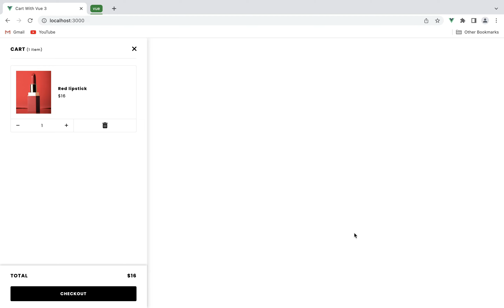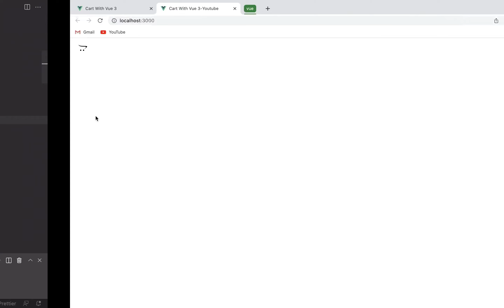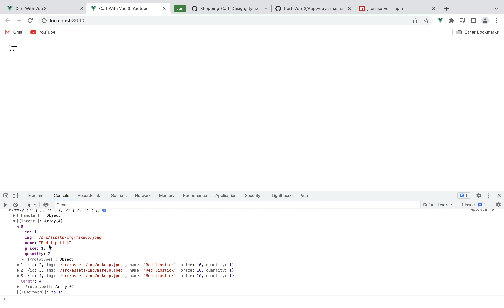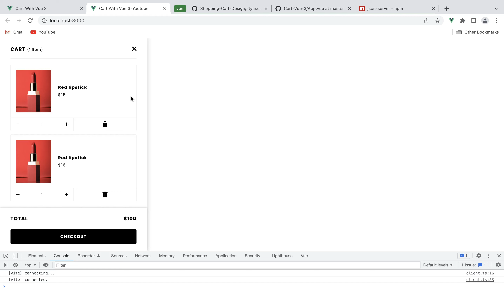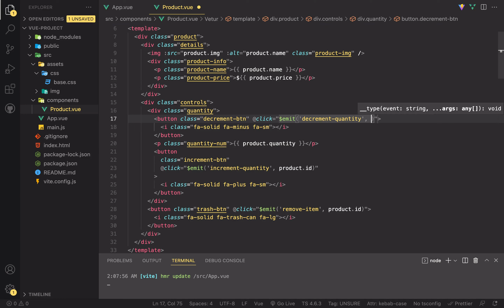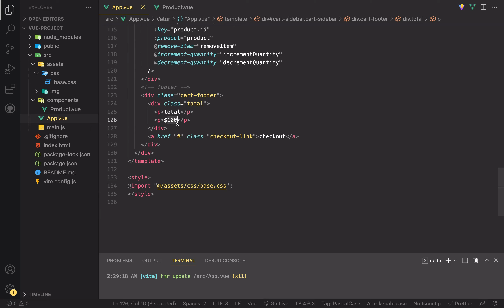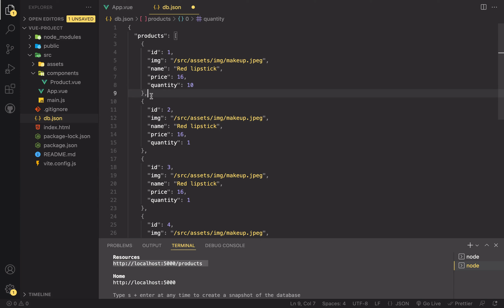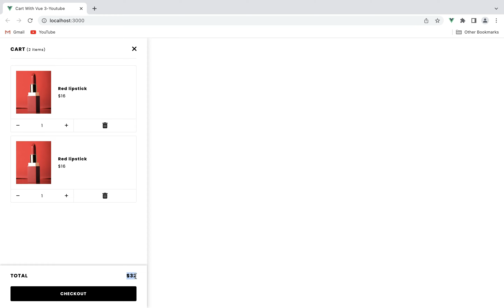How To Build a Shopping Cart with Vue 3 and JSON Server [Composition API]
Have fun while coding with me 🥳 👩🏻‍💻

In this tutorial, we are building a functional shopping cart. What this even means?! Well, it means:
🛒 Get cart items from fake API
🛒 Update item quantity (increment/decrement)
🛒 Delete item
🛒 Calculate how many cart items
🛒 Calculate total price

Also, we will tackle core Vue 3 concepts like:
💚 Composition API
💚 script setup tag
💚 Class binding
💚 Events
💚 lifecycle hooks
💚 Vue directives: v-bind & v-for
💚 Components
💚 Props
💚 Emitted events
💚 Computed properties

We will build a fake API using json-server package. This will help us practice doing API operations like GET, PUT, and DELETE.